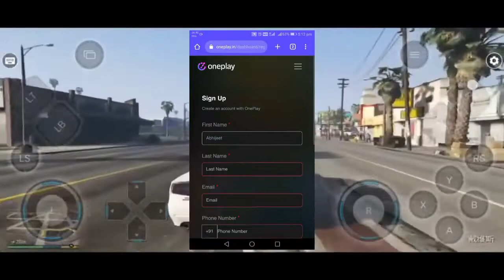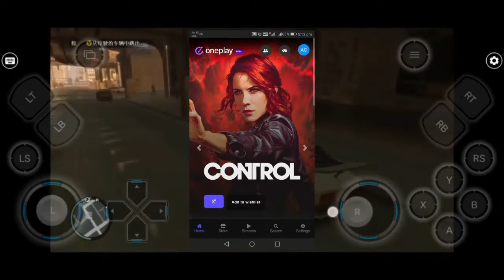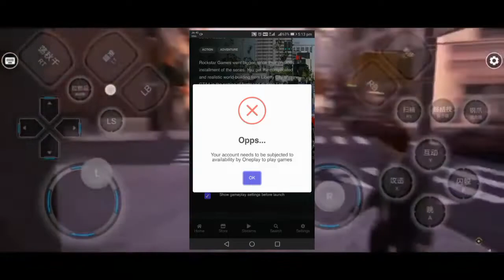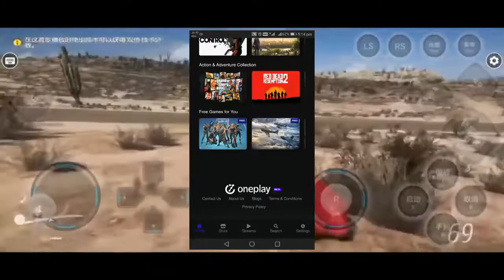New cloud gaming application play GTA 5 for free 1 month trial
Hello guys I am Abhijeet chouhan I am a gamer and a content creator here I create a single day gaming videos and cloud related videos for you guys and please don't forget to follow me in

Don't forget to subscribe our channel and set the bell icon to all for get the notification first in your channel thanks for watching the video and reading my description if you loved the video please like it.